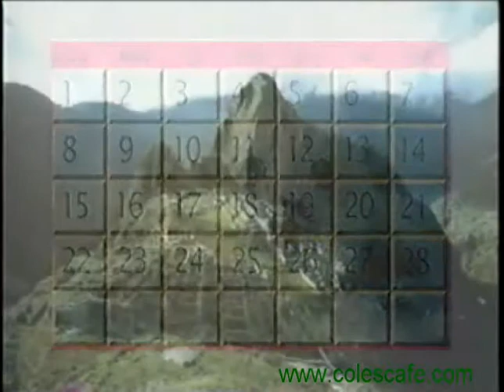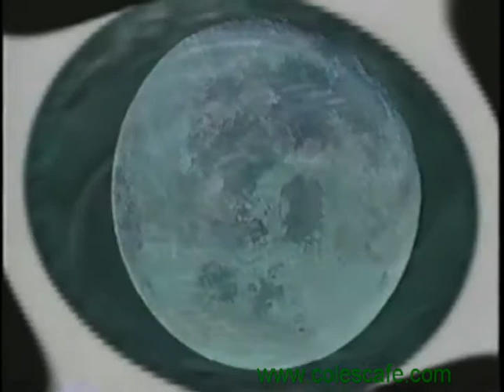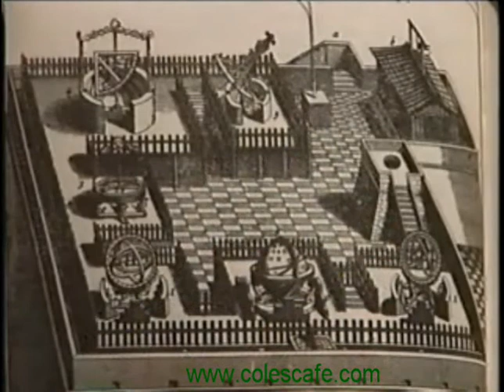Vol1 Space Travel - Space History / Lights In the Sky Series by Wm Cole Smith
- produced By Wm Cole Smith, Irvine CA, Are you into Solar Space History or Lights In the Sky?   Have you every thought about Stars, planets, moons, satellites, Flying a space shuttle one Day, Space history, Space travel, or attending Space Camp.

Looked into the skys & you wonder... Lights in the sky Space history series is a 5 part solar space series from the beginning when astrologers could only imagine to the toughts of Future Space Travel.  for more info... Great Nasa space footage and pictures ..